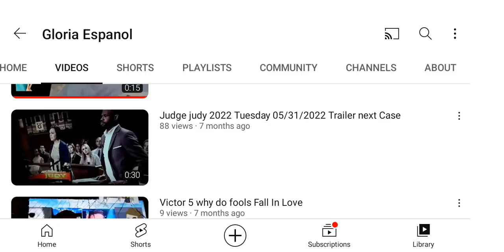Happy 6 Years ago Judge Judy season 21